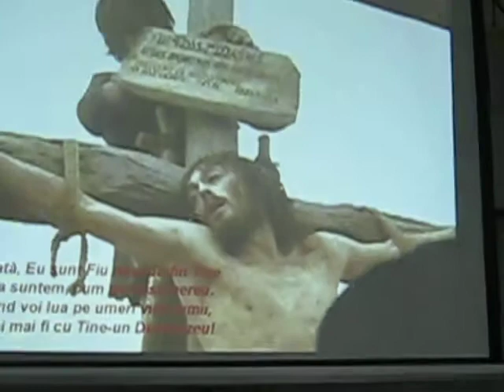biserica azs cojasca